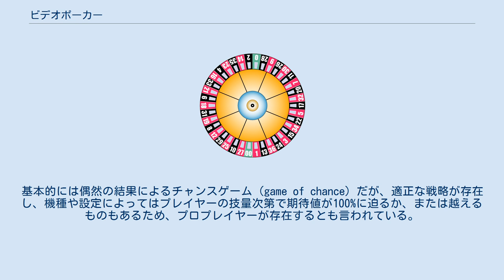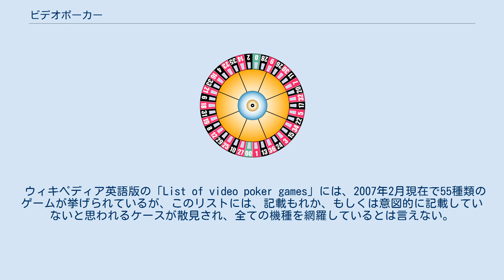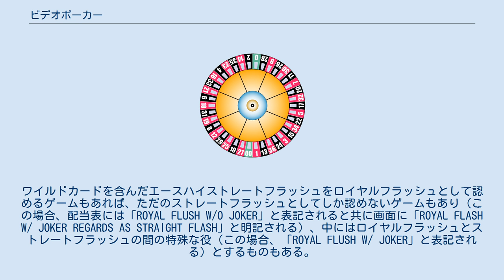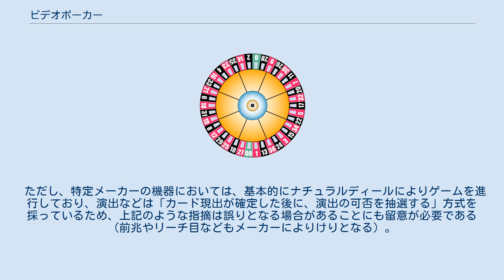ビデオポーカー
ビデオポーカー(Video Poker）は、ビデオモニターに表示されたトランプでポーカーの役を作るゲームで、ギャンブルを目的とする広義のスロットマシンの一種である。
基本的には偶然の結果によるチャンスゲーム（game of chance）だが、適正な戦略が存在し、機種や設定によってはプレイヤーの技量次第で期待値が100%に迫るか、または越えるものもあるため、プロプレイヤーが存在するとも言われている。
 日本では、メダルゲームの1ジャンルとしての地位を確立している。
風俗第五号営業として運営されるので、借りたメダルを利用して賭けを行う事ができるが、獲得したメダルを景品等の有価物と交換することは出来ない。
 ビデオポーカーにはルールのバリエーションが多数存在するが、殆どのゲームの手順はほぼ同一である。
以下は、一般的なビデオポーカーのプレイ手順である。
 賭け金を投入し、「DEAL」ボタンを押下すると、5枚のカードが表向きに表示される。
 残しておきたいカードを、それに対応する「HOLD」ボタンを押下して指定する。
 「DRAW」ボタンを押下すると、手順2で「HOLD」ボタンで指定しなかったカードが消え、その場所に新たなカードが表示される。
 最終的に画面に表示された5枚のカードで、所定の役ができていれば、役のランクに応じた配当を受ける。
 ウィキペディア英語版の「List of video poker games」には、2007年2月現在で55種類のゲームが挙げられているが、このリストには、記載もれか、もしくは意図的に記載していないと思われるケースが散見され、全ての機種を網羅しているとは言えない。
しかし、たいていのカジノで見ることができるほど広く普及している機種は限られており、以下はそのような機種の例である。
 ワイルドカードを含むゲームでは、ロイヤルフラッシュの扱いに様々な方法が用いられる。
ワイルドカードを含んだエースハイストレートフラッシュをロイヤルフラッシュとして認めるゲームもあれば、ただのストレートフラッシュとしてしか認めないゲームもあり（この場合、配当表には「ROYAL FLUSH W/O JOKER」と表記されると共に画面に「ROYAL FLASH W/ JOKER REGARDS AS STRAIGHT FLASH」と明記される）、中にはロイヤルフラッシュとストレートフラッシュの間の特殊な役（この場合、「ROYAL FLUSH W/ JOKER」と表記される）とするものもある。
 ペイアウトテーブルに従って、正しい戦略は常に一意に決定されるが、その戦略は往々にして複雑なものとなる。
ここでは、JACKS OR BETTERにおける指針を述べるにとどめる。
 パーフェクトストラテジ、セミパーフェクトストラテジ（若干の控除率を犠牲にして、覚えやすさとプレイアビリティを優先したもの）などが数十ドル程度で市販されている。
また、いくつかの基本戦略はWeb上で無料で公開されている。
 反復練習による速度の向上と精度が重要なため、いくつかの練習用ソフトが市販されている。
 現在、日本国内において稼働しているビデオポーカーマシンには、本来のカジノ向け機器とは異なる、「先に結論を決めておいてから、それに当てはまるようなカードを現出させる」ものが存在する。
これは、日本のメダルゲーム機器における法の規制が存在しないため、このような形を取った方が営業的に楽ということが考えられる（が、当然客の側から見れば好ましくない）。
また、違法営業ではあるが、いわゆるポーカー喫茶などの賭博ゲーム場においては、上位役の出現を通常時禁止しておき、店の人間の遠隔操作によってのみ出現するような機種や、設定により一定額以上の配当を禁止する（制限に引っかかると強制的にハズレにする。特にダブルアップのような付加機能に対して適用される）様な機種も存在する。
 ただし、特定メーカーの機器においては、基本的にナチュラルディールによりゲームを進行しており、演出などは「カード現出が確定した後に、演出の可否を抽選する」方式を採っているため、上記のような指摘は誤りとなる場合があることにも留意が必要である（前兆やリーチ目などもメーカーによりけりとなる）。